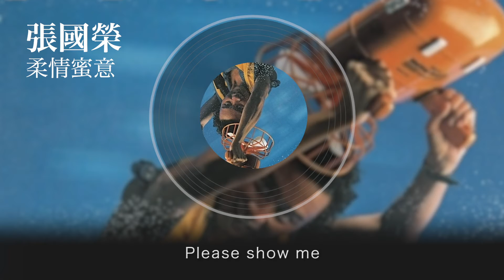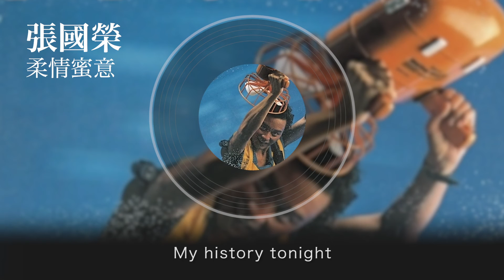張國榮 Leslie Cheung - 柔情蜜意 (Official Audio)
張國榮 Leslie Cheung - 柔情蜜意
曲: Amikura Kazuya
詞: 鄭國江
編：趙文海

何妨細說戀愛史 同來回味那份痴
美麗柔情蜜意輕輕湧至
從頭細細講我知 傻傻噩噩那日子
快樂忘形是妳像個瘋子

願妳知 在相戀之中 太多可愛事
熱烈時原沒法預 像狂雷和暴雨

Your history tonight
Please whisper to me
Please show me
Your history tonight

從頭細細講妳知 傻傻噩噩那日子
快樂忘形是我像個瘋子

願我知 在相戀之中 太多好故事

My history tonight
My history tonight

往事永遠是美 苦也是美
談情從來沒道理
越胡塗情越美 永遠是好故事
愛不必要說道理